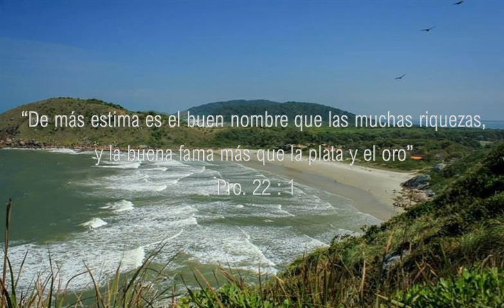EL ORO DEL CARÁCTER CRISTIANO. 28 de junio 2023.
Un fraternal saludo a cada uno de ustedes, deseándoles bendiciones, leo del libro de Pro capítulo 22 versículo 1, “De más estima es el buen nombre que las muchas riquezas, y la buena fama más que la plata y el oro”
Los hombres pueden aspirar al renombre. Pueden desear poseer un nombre grande. Para algunos la suma de su ambición consiste en la posesión de casas, terrenos, ser famosos y tener abundancia de dinero, las cosas que los harán grandes a la vista del mundo. Desean colocarse en un lugar desde el cual puedan mirar hacia abajo con un aire de superioridad a los que son pobres. Todo esto es construir sobre la arena, y su casa caerá de improviso. La superioridad en la escala social no es verdadera grandeza. Lo que no aumenta el valor del alma no tiene verdadero valor en sí mismo. Lo único que vale la pena alcanzar es la grandeza de alma a la vista del Cielo.
Quizá nunca sepa la verdadera y elevada naturaleza de su trabajo. Sólo puede medir el valor de su propio ser por el de la Vida que fue dada para salvar a todos los que quieran recibirla, esto es la Vida del precioso Señor Jesucristo. Todo hombre tendrá una estimación de su propio valor cuando llegue a ser colaborador del Señor, cuando haga la obra que Él hizo, llenando el mundo de la justicia de Cristo, cumpliendo un cometido del Altísimo. El cometido dado a los discípulos se da a todos los que están relacionados con el Salvador. Deben hacer cualquier sacrificio por el gozo de ver salvadas almas que están pereciendo sin tener la fe en el Señor.
Todo lo que se haga en el nombre de Jesucristo para bendecir, elevar y restaurar en el ser humano la imagen de Dios, es tan aceptable ante Dios como lo fue la obra de otros grandes hombres y mujeres que trabajaron para el Señor, en el cometido que recibieron. El más alto honor que pueda conferirse a seres humanos, ya sean jóvenes o ancianos, ricos o pobres, es el permitirles levantar a los oprimidos, consolar a los débiles. El mundo está lleno de dolientes. El cometido es ir y predicar la verdad de la salvación a los pobres; sanar a los enfermos. Esta es la obra que debe ser relacionada con el mensaje que proviene del cielo.
Los colaboradores de Dios deben llenar el espacio que ocupan en el mundo con el amor del Amado Señor Jesucristo. Deseo que el dulce Señor le guarde, le acompañe y le bendiga en su vida.